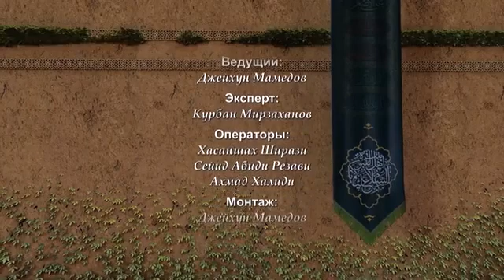Противостояние света и тьмы #1